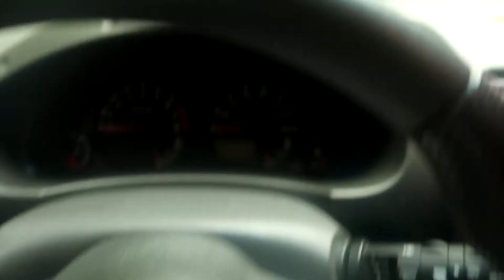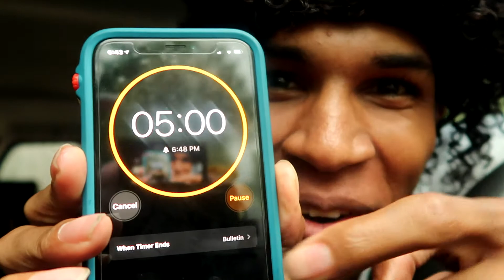5 Min Talk Pt 2